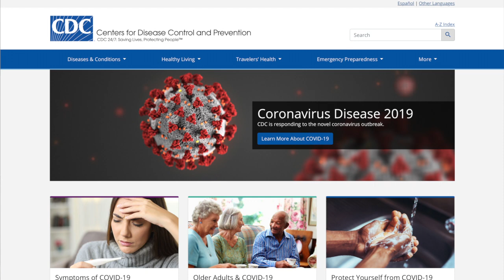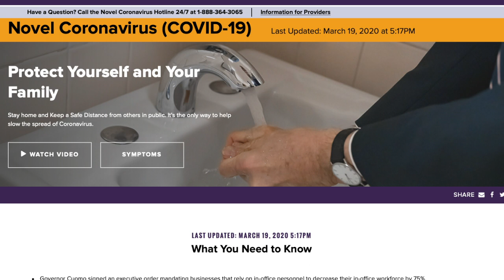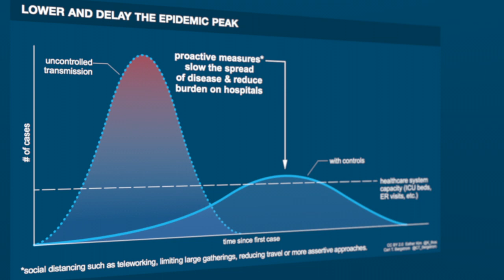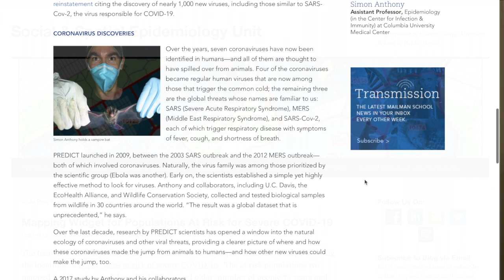Where to Get Reliable Information During the COVID-19 Pandemic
Stephen Morse, professor of epidemiology at Columbia University's Mailman School of Public Health, discusses the importance of communicating the most up-to-date and reliable information about the coronavirus (COVID-19) to the public and how to know what data and guidance to trust. Stay up to date on this pandemic visiting